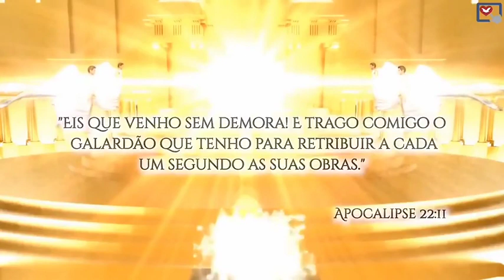29 de junho de 2020